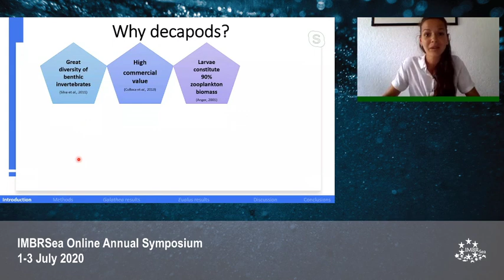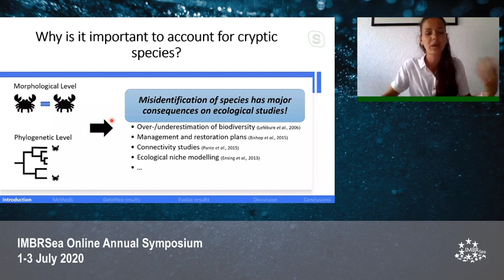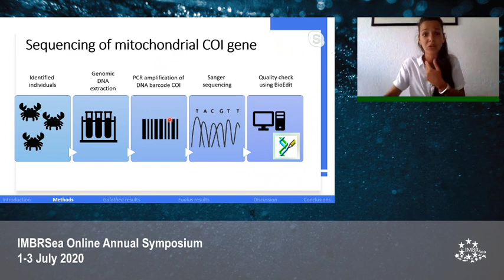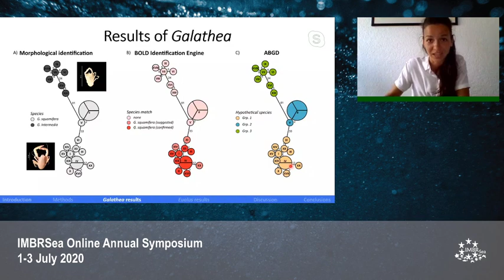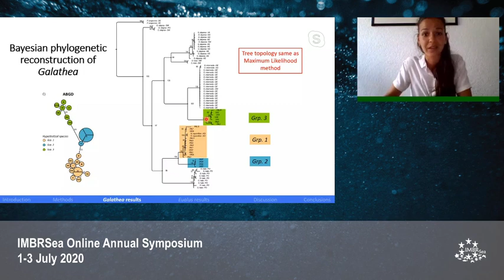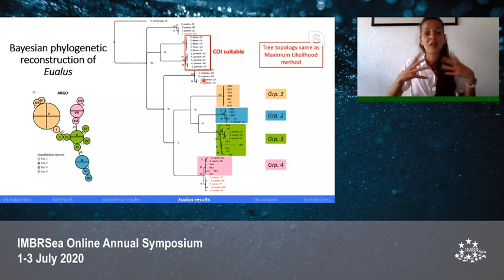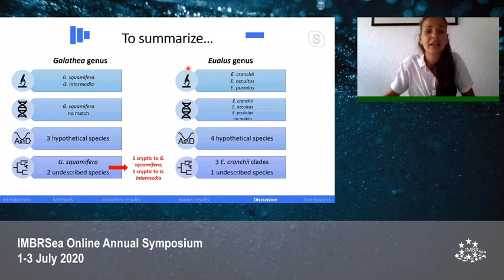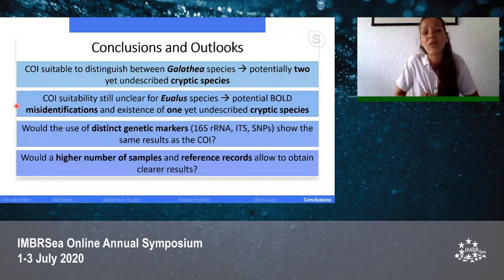Sheena Conforti - Day 2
Potential crypticity within two decapod (Crustacea) genera: Galathea (Fabricius, 1792) and Eualus (Thallwitz, 1891).

Biomonitoring and correct species description are fundamental to understand health status of marine ecosystems. However, the use of a single identification tool for species distinction can lead to species misidentifications, having major consequences on ecological studies. Here, I used an integrative taxonomic approach to identify benthic decapods belonging to the genera Galathea (Fabricius, 1793) and Eualus (Thallwitz, 1891) collected in the Mediterranean Sea. 23 Galathea and 22 Eualus individuals were morphologically analyzed and sequenced at the mitochondrial COI gene to confirm their identity using BOLD Identification Engine. Morphological identification revealed the presence of two Galathea and three Eualus species, while species delimitation based on COI sequences of three Galathea and four Eualus species. DNA barcoding of COI revealed the potential presence of two still undescribed species: one cryptic to Galathea squamifera and one cryptic to Galathea intermedia. Contrasting results obtained by morphological identification and BOLD Identification Engine impeded the recognition of Eualus specimens and suggested misidentifications among BOLD reference records of Eualus cranchii, Eualus occultus and Eualus pusiolus. These results demonstrated that morphological identification overlooks cryptic species and that misidentifications often occur, highlighting the importance of using an integrative approach to increase the current taxonomic knowledge of benthic invertebrates.